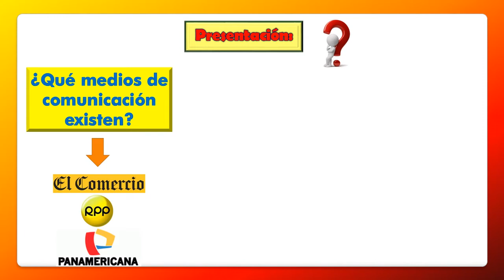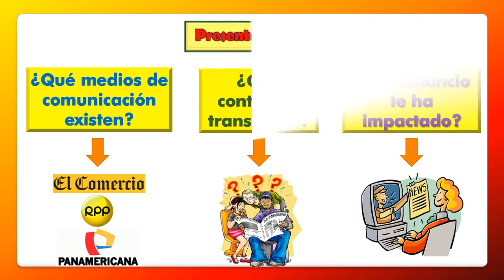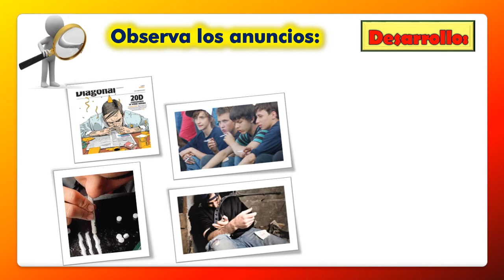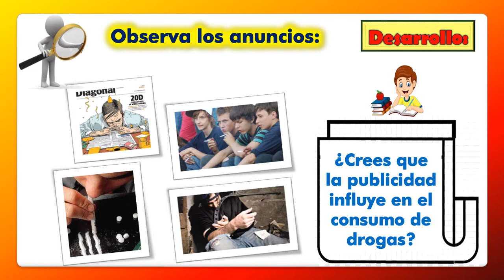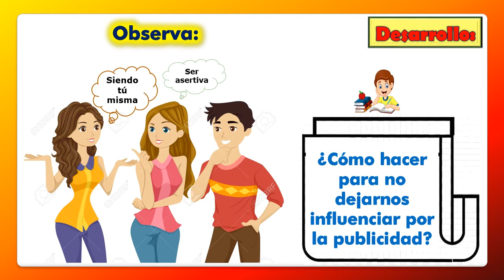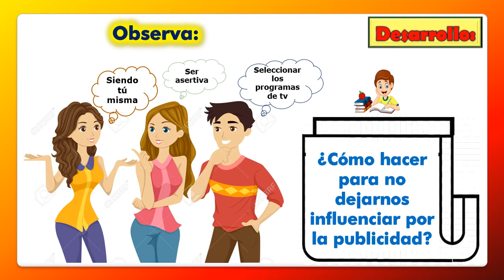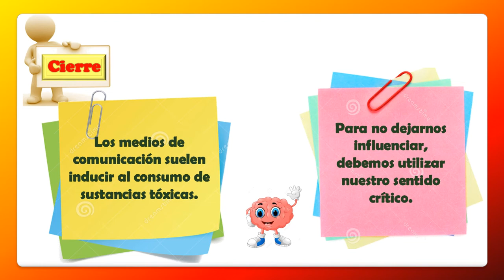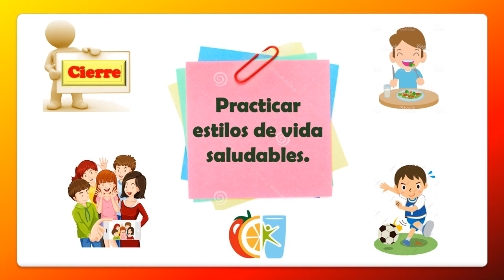TUTORÍA| 4TO SEC.| Sesión# 2: Publicidad y consumo de drogas.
DESCARGUE el material de la sesión en PDF.

Programa Presupuestal de Prevención y Tratamiento del Consumo de Drogas
DREC -DEVIDA
4TO DE SECUNDARIA
TEMA: Publicidad y consumo de drogas.